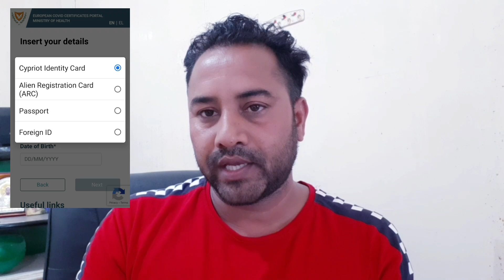Eu digital covid certificate cyprus | how to fill online form | how to download | cyprus live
Info in punjabi

Cyprus news today | new update Cyprus | cypruslive

Fraud agent Cyprus | Be aware of the wrong agent👉